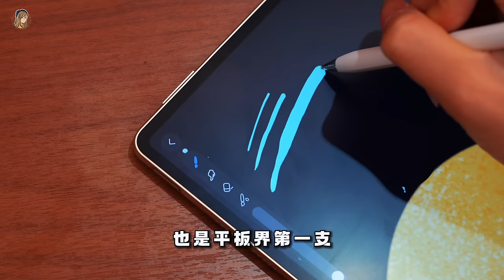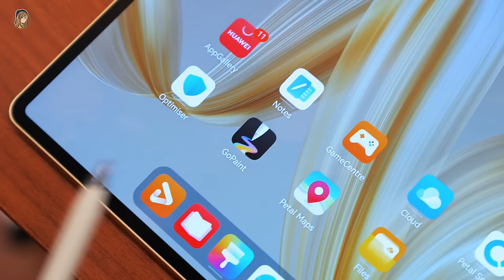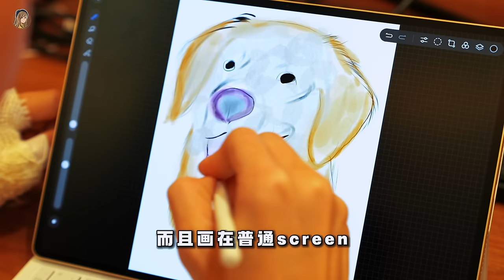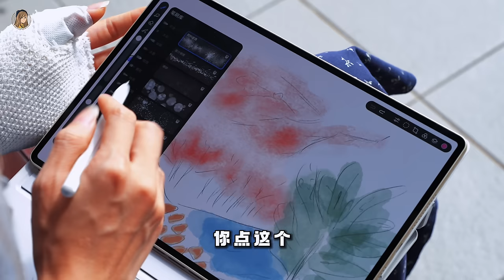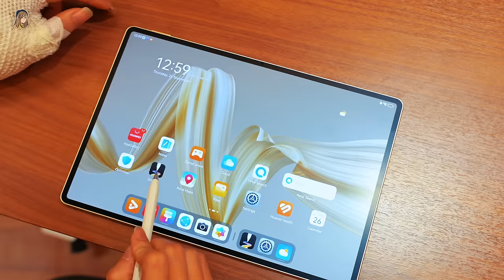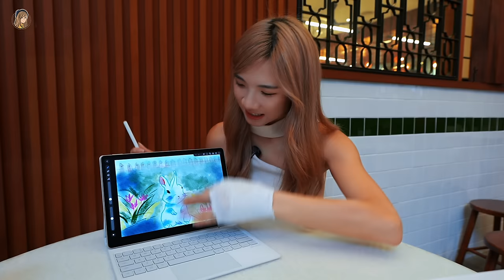这平板强得可怕！Huawei MatePad Pro 12.2：怎么可以那么好画😭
从今天开始我要做画画博主！！！
大家记得要整set一起用完！体验感直接up。